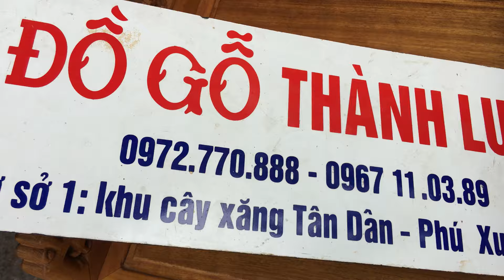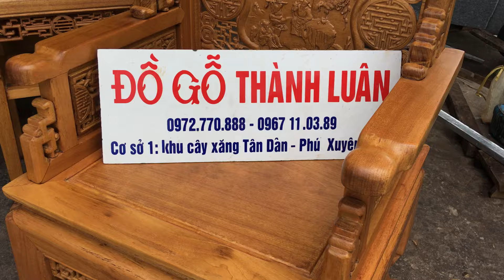Đánh xi bộ trường kỷ huế gỗ gụ 8 món. A Hoàng Hưng Yên 29-8-2016 Đồ Gỗ Thành Luân